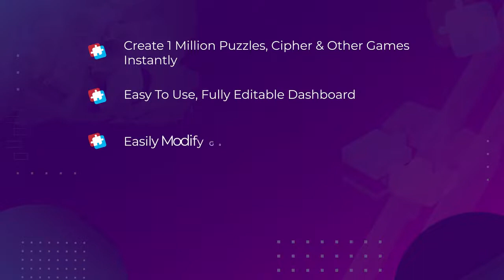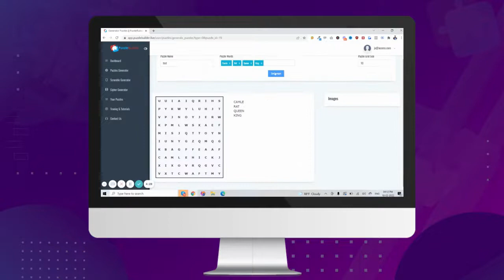Puzzle Builder: All in One Puzzle Technology==demo video-----The Most Advanced Puzzle Creation